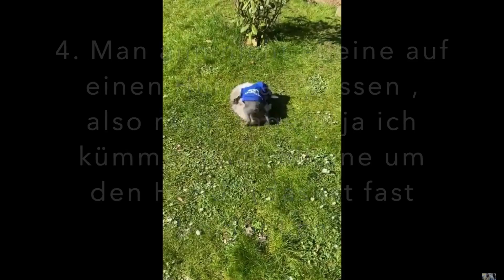6 Gründe , dass jeder einen Hund haben kann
diese 6 Gründe sind sehr hilfreich